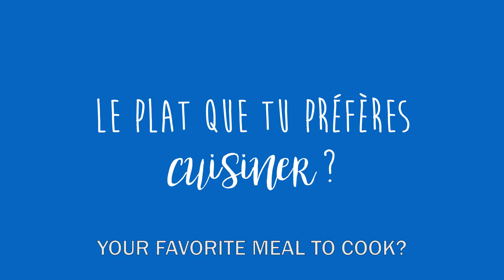Le French Festival - Le Coffee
Aujourd'hui, on vous présente Le Coffee, le meilleur endroit pour déguster du bon café à Auckland ! On retrouvera David le 26 Août au French Festival à partir de 9h au Shed 10 !